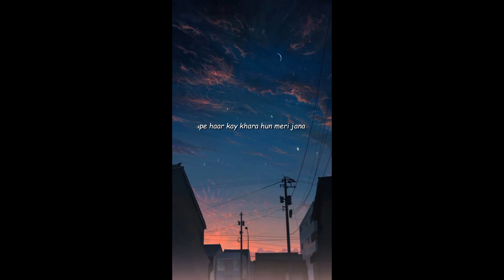Diwana | Harris Saeed | Official Lyric Video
Back with my 7th Single "Diwana"

2023 is all about making new music and exploring new sounds!
Thanks to you guys for always sticking by my side 🖤

Keep Supporting!